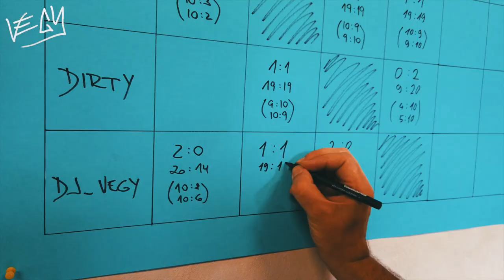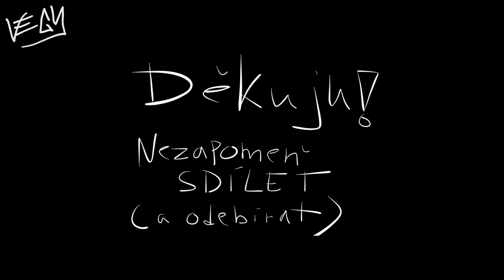Festonda Cup - turnaj kapel 2019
Letos se odehrál 15. ročník nohejbalového turnaje kapel "Festonda Cup" pod záštitou Jirky Zemánka z kapely Wohnout. Jak to dopadlo?